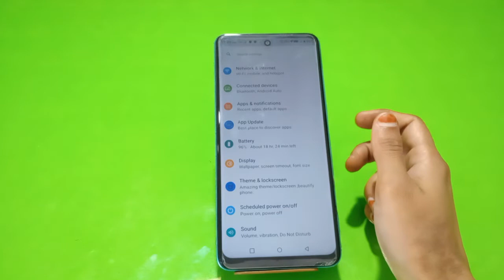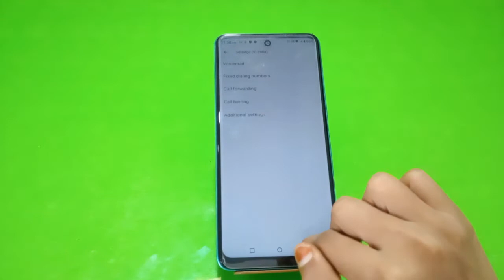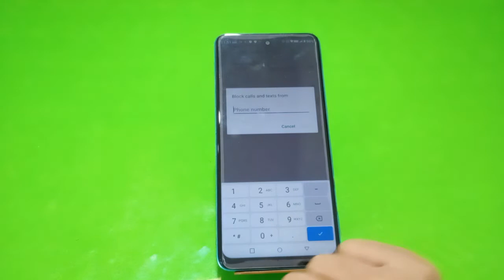Call Setting In Tecno Spark 9, How To Call Setting In Tecno Spark 9, Smart Call Setting In Tecno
Call Setting In Tecno Spark 9, How To Call Setting In Tecno Spark 9, Smart Call Setting In Tecno Spark 9,Tecno Spark 9 Mein Call Setting Kaise Karen,

Call_Setting Tecno Spark 9